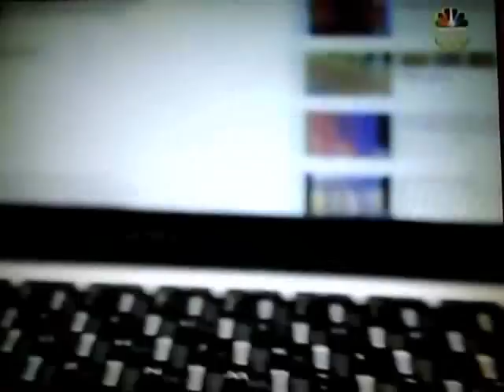2012 XXX Summer Olympic Games: Carmelita Jeter Women's 100m.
Age 32: The fastest woman in Olympic History ^^